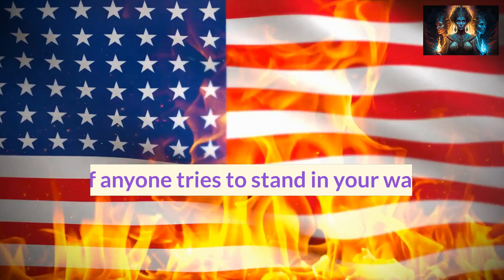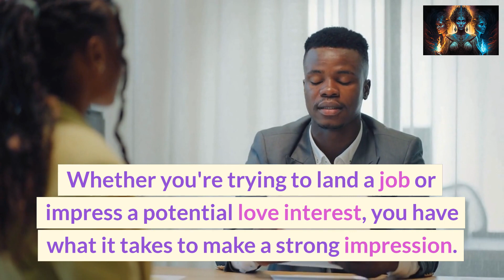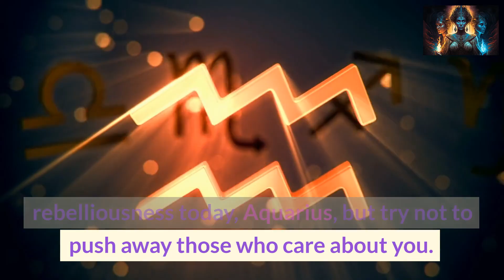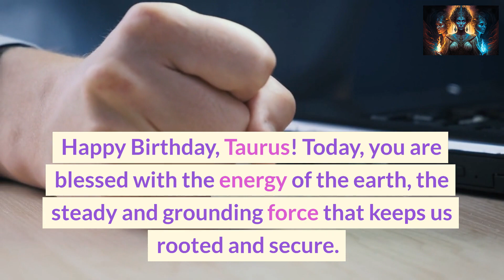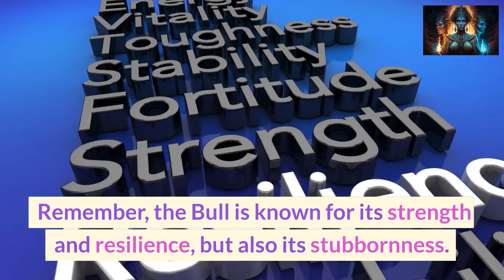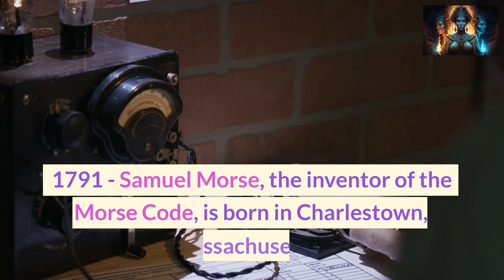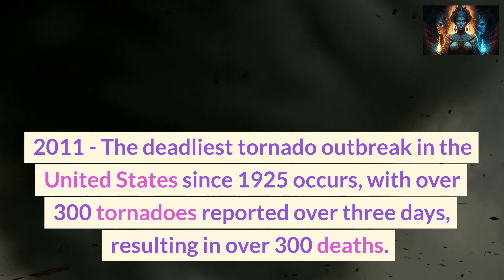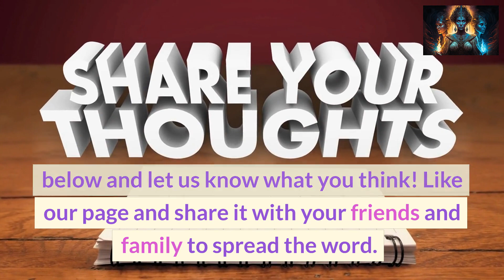Is It Your Birthday Taurus? Happy Birthday!!! Did You Say Thank You Today? Get Your Daily Horoscope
We are excited to have you here for an unforgettable journey of self-discovery, personal growth, and spiritual awakening. Whether you're seeking guidance, motivation, or simply some good vibes, we've got you covered with our unique blend of wisdom, humor, and cosmic insights. So sit back, relax, and join us on this cosmic adventure. Let's start this journey together!

Empress Blessed is a force to be reckoned with - With “Chambers' Empressions” also “keep Em Comin Catering”, she's not just a caterer, but a tarot reader, horoscope analyst, nutrition guru, custom-made product specialist, life coaching, Heyoka INFJ ENTJ powerhouse with a cosmic perspective. Her wisdom and insight are unmatched, and her ability to inspire and motivate is unparalleled.

As for Chambers Empressions? They are a true work of art - a creative studio that produces stunning, handcrafted pieces that are both beautiful and functional. Their designs are inspired by nature and infused with a sense of whimsy and wonder. Each piece is a testament to their passion and dedication, and their commitment to quality is evident in every detail. With Chambers Empressions, you know you're getting a piece that is not only beautiful, but also built to last.

Whether you're in need of a hearty meal or a little spiritual guidance, Empress Blessed has got you covered. And now, she's bringing her unique talents to the podcasting world with her latest creation - "The Empress' Table: A Feast for the Mind and Soul." So join her at the table, grab a plate, and let's dig into all that life has to offer.